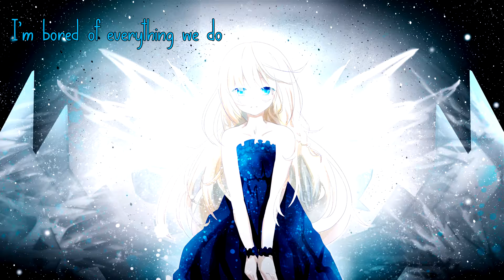Nightcore - Blue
I love this song :3
Artist: Marina and the Diamonds
Song: Blue
Album: FROOT